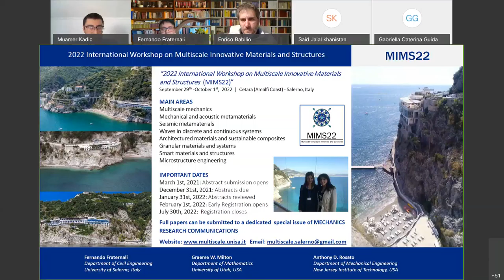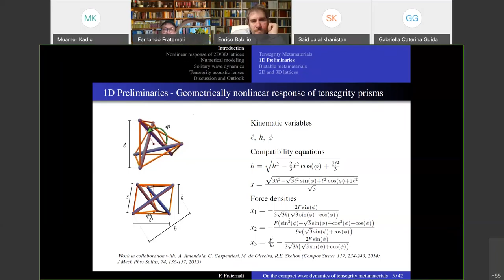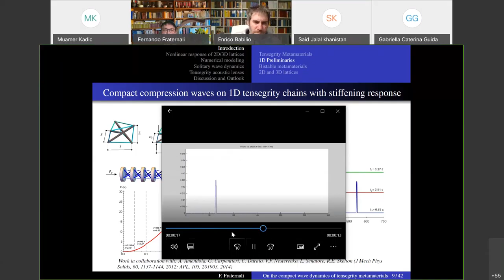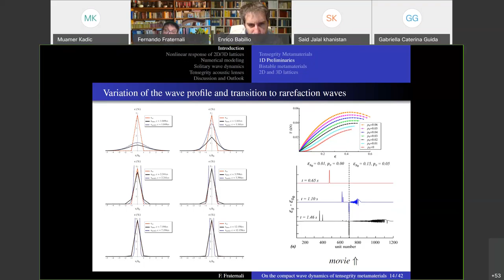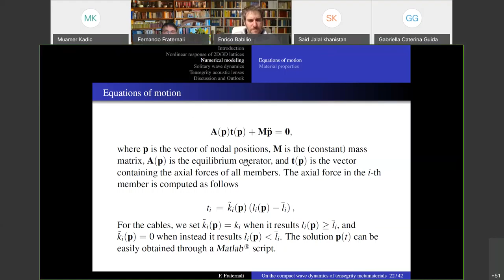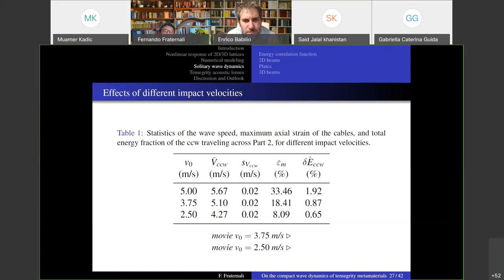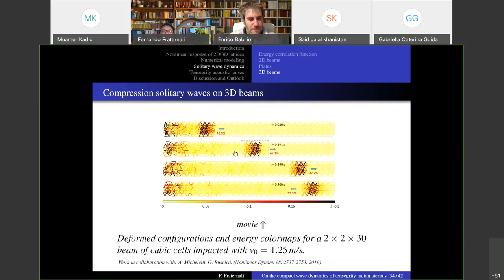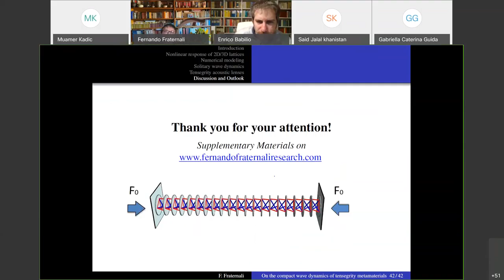MetaMAT’s 31st webinar - 02.03.2021 - Presentation - Fernando Fraternali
Seminar 31, Tuesday 02 March 2021, 14:00 (London Time)

Title: On the compact wave dynamics of tensegrity metamaterials
Speaker: Fernando Fraternali (Department of Civil Engineering University of Salerno, Italy)
Abstract: A research subject attracting remarkable attention from many areas of engineering concerns the use of noninvasive tools to target defects in materials, as well as devices for monitoring structural health in materials and structures. Most of current methods for the focusing and defocusing of acoustic waves (based mainly on exploiting linear acoustic effects) present the problem of having essentially little to no tunability ranges and poorly scalable dimensions. The use of highly nonlinear systems, allowing for a high level of control over the acoustic speed may enable the creation of revolutionary types of devices with far more advanced wave-focusing methodologies.This talk illustrates the employment of tensegrity metamaterials featuring elastically stiffening/hardening response for the fabrication of tunable focus acoustic lenses or innovative devices for monitoring structural health and damage detection in materials and structures. These devices support extremely compact compression waves in multiple dimensions. Previous research on 1D systems is generalized to 2D and 3D tensegrity beams and plates with stiffening-type response (acting as phononic crystals). The presented results reveal that the dynamics of such systems is characterized by the thermalization of the lattice nearby the impacted regions of the boundary. The portion of the absorbed energy moving along the longitudinal direction is transported by compression waves with compact support. Such waves emerge with nearly constant speed, and slight modifications of their spatial shape and amplitude, after collisions with compression waves traveling in opposite direction.

References

Fraternali, F.; Senatore, L.; Daraio, C. Solitary waves on tensegrity lattices. J. Mech. Phys. Solids 2012, 60, 1137–1144.

Fraternali, F.; Carpentieri, G.; Amendola, A.; Skelton, R.E.; Nesterenko, V.F. Multiscale tunability of solitary wave dynamics in tensegrity metamaterials. Appl. Phys. Lett. 2014, 105, 201903.

Davini, C.; Micheletti, A.; Podio-Guidugli, P. On the impulsive dynamics of T3 tensegrity chains. Mecc. 2016, 51, 2763–2776.Micheletti, A.; Ruscica, G.; Fraternali, F. On the compact wave dynamics of tensegrity beams in multiple dimensions. Nonlinear Dyn. 2019, 98, 2737–2753.